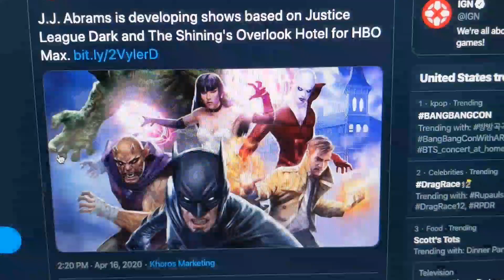JJ Abrams Developing Justice League Dark Series